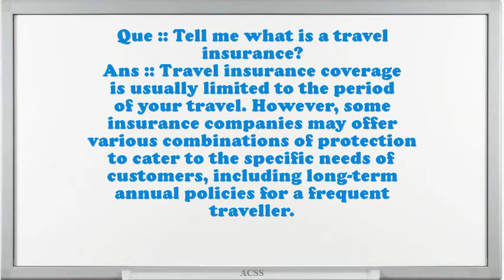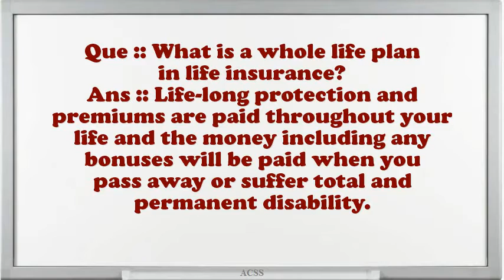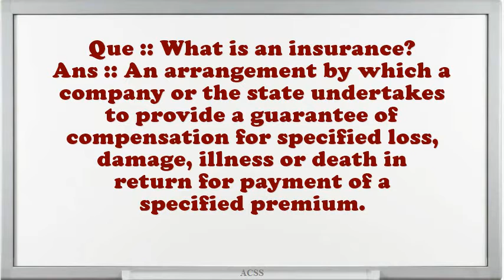Insurance Interview Questions And Answers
Interview Questions for Insurance.What strategic plan did you have as an Insurance?Do you prefer to work independently or on a team?What are the potentials of an elegant Insurance?Why do you think you are eligible for the position of Insurance?Do you believe you are over certified for the position this Insurance?